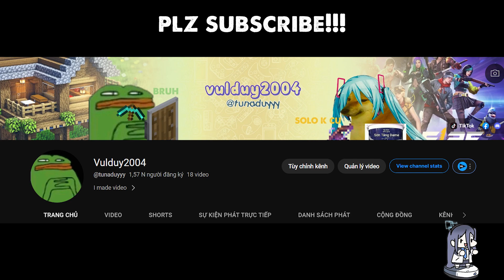Minecraft weekend (minecraft thursday Pt2): tôi đánh rồng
just me playing minecraft in peace
in video soundtrack:
there's more but i forgot the link.